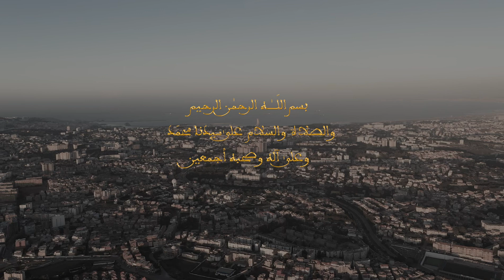تسجيل خطبتي الجمعة من زاوية الشيخ سيدي محمّد عبد اللطيف بلقايد الجزائر العاصمة 06 ماي 2022م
خطبة الجمعة: الدوام على الطاعة بعد شهر رمضان من علامة الإيمان

 فضيلة الأستاذ: ميلود أحمد حمزة

 ❁ زاوية الشيخ سيدي محمّد عبد اللطيف بلقايد - الجزائر العاصمة المحروسة بالله
الجمعة 05 شوال 1443هـ - 06 ماي 2022م